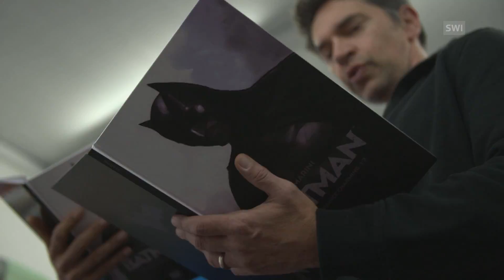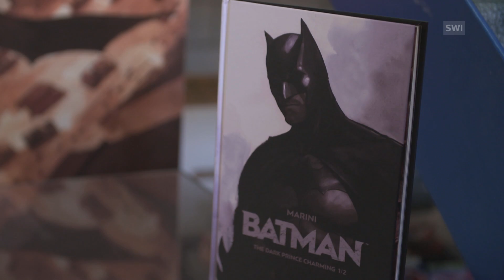Batman hunts down a Basel "Waggis"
The Waggis is usually only found causing mischief at Basel’s Fasnacht carnival. Recently, though, he has also been stirring things up in Gotham City. Thanks to Basel-based Enrico Marini, the illustrator of the latest issue of the DC comic.

A Waggis is a traditional disguise worn at the Basel Fasnacht, mimicking the garb of an Alsatian vegetable farmer. The character's mask( a "Larve") is traditionally a blonde head, with hair made from yellow raffia. (SRF/swissinfo.ch)